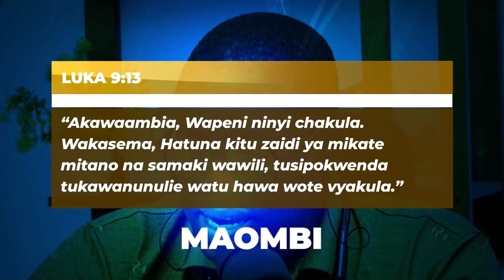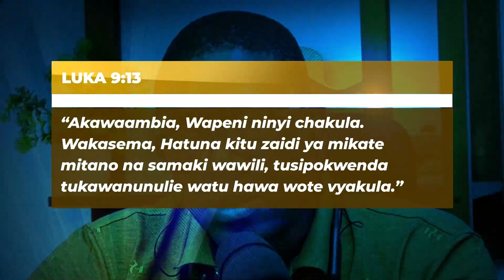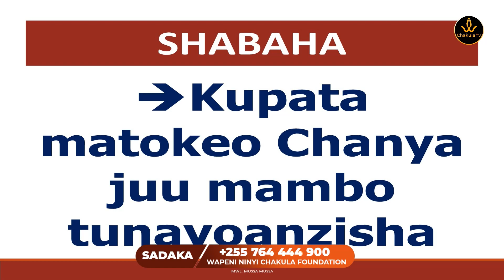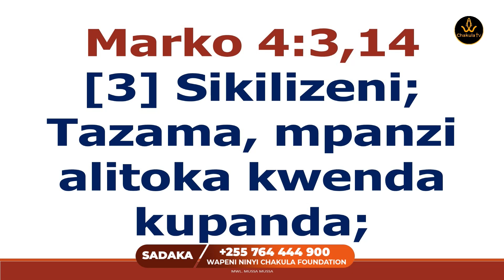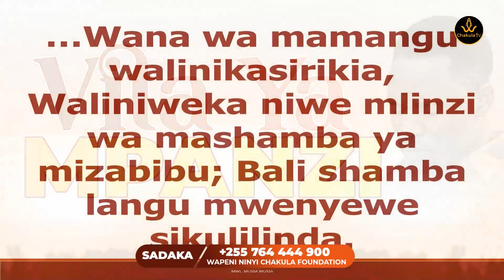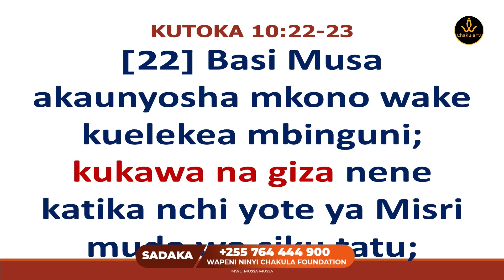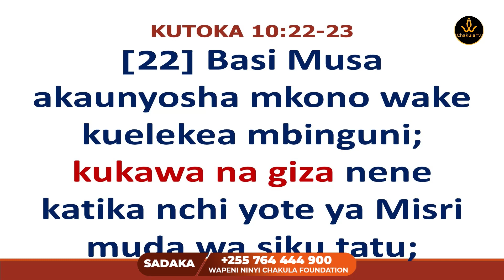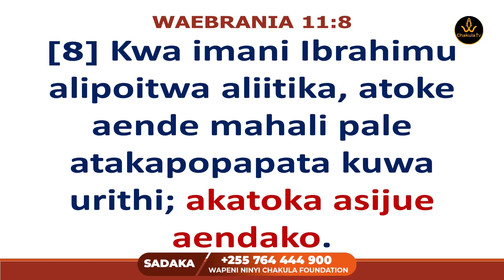DAY 02 | VITA YA MPANZI | Mwl Mussa Mussa | 14 Februari, 2024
Marko 4:3
Sikilizeni; Tazama, mpanzi alitoka kwenda kupanda;